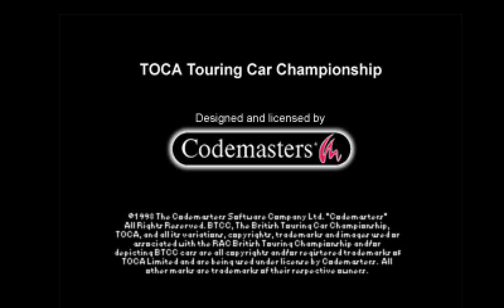TOCA Touring Car Championship (PS1) - Short Championship Part 1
First seven races - Donington GP, Silverstone, Thruxton, Brands Hatch, Oulton Park, Donington Short and Croft

CMTOON enabled